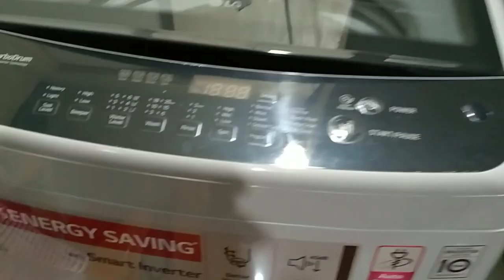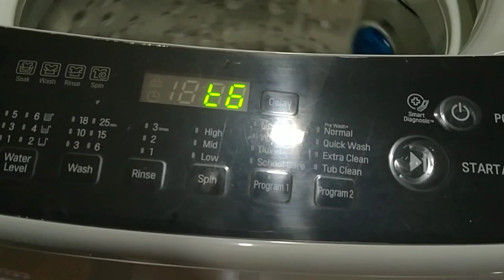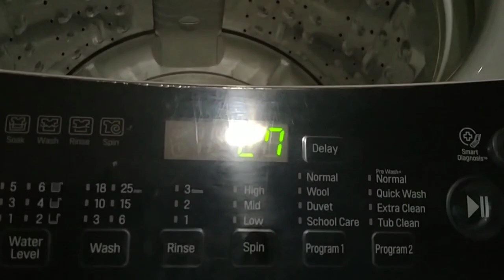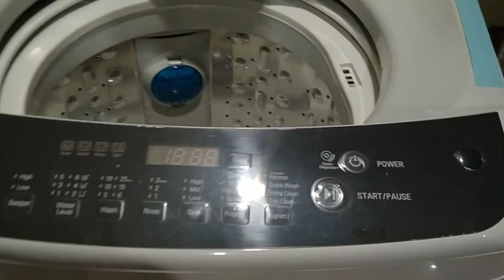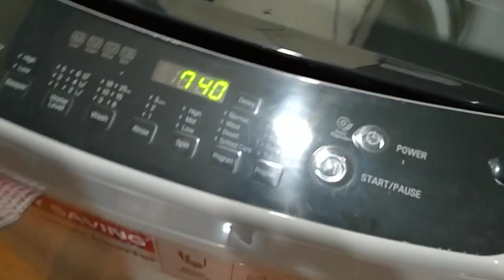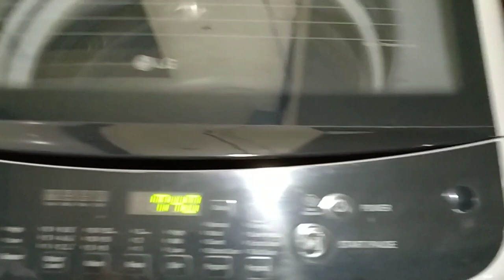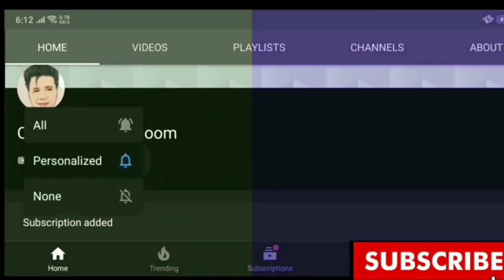BEFORE YOU BUY CHECK FIRST WASH AND SPIN CYCLE MODE